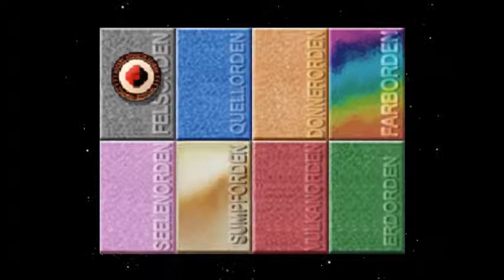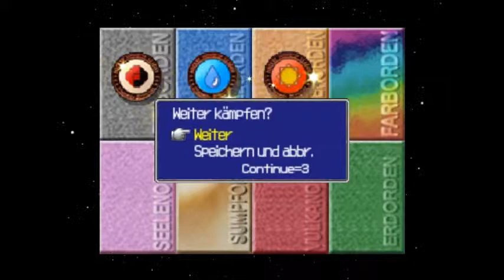Let's Play Pokemon Stadium #3 Neuer Versuch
Mit einigen neuen Pokemon probieren wir uns erneut am Pika Cup!